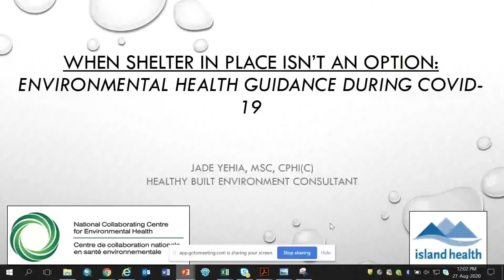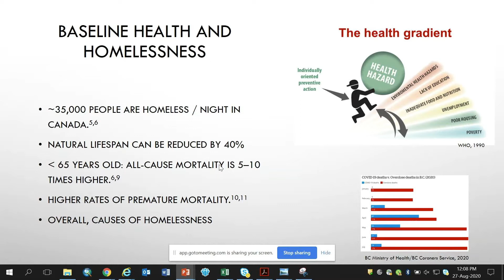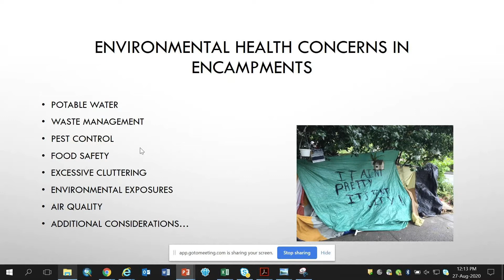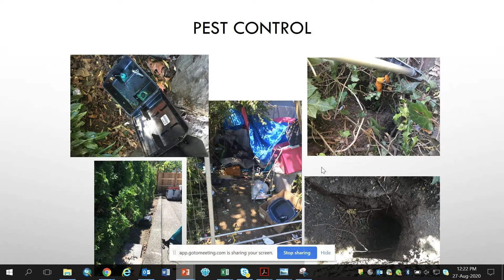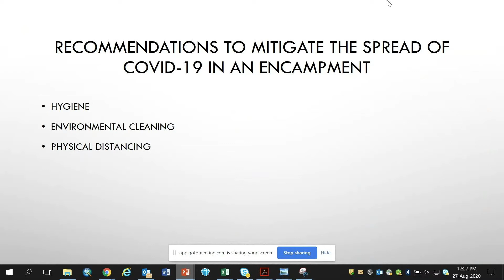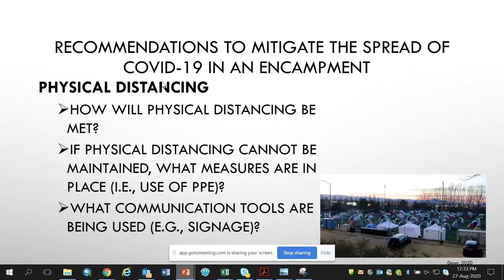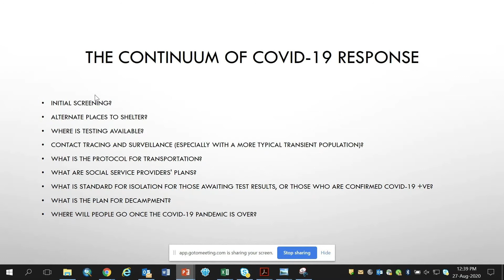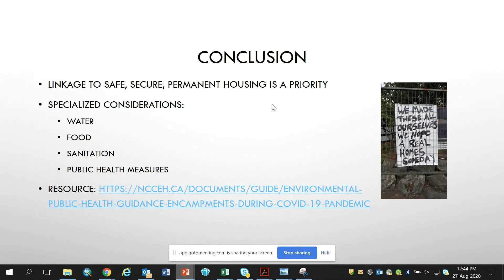When shelter in place isn't an option - EH guidance for encampments during the COVID-19 pandemic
NCCEH Environmental Health Seminar

Presenter: Jade Yehia, Regional Built Environment Consultant, Island Health

When other options are not available, encampments may be temporarily necessary to provide shelter for those experiencing homelessness during the COVID-19 pandemic. While linkages to safe, secure, and permanent housing should continue to be a priority, in the interim, residing in an encampment presents specialized considerations requiring attention to minimize disease spread. This presentation synthesizes available evidence on environmental health risks associated with the physical environment in encampments, and best practices to prevent the transmission of SARS-CoV-2, to serve as guidance for environmental health practice as an integral part of a multi-sectoral approach to ensure people stay safe and healthy during their time in an encampment.Disclaimer: The views and opinions expressed in this presentation are those of the presenter(s), and do not necessarily reflect those of the NCCEH or the Public Health Agency of Canada.